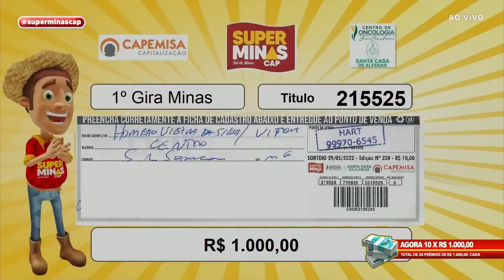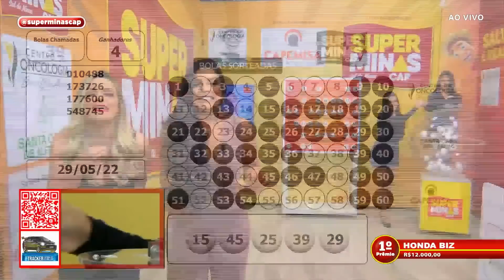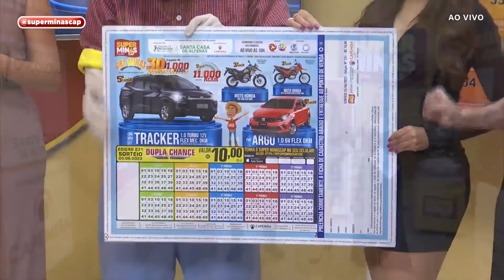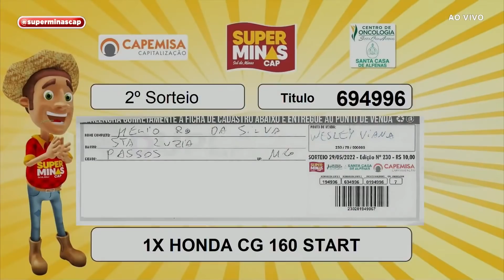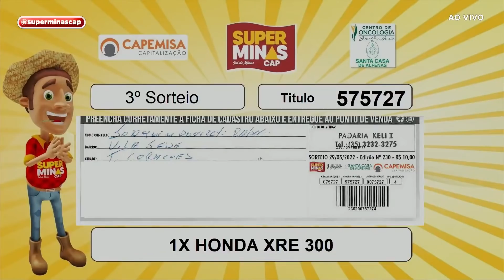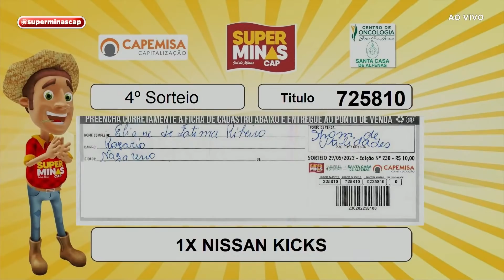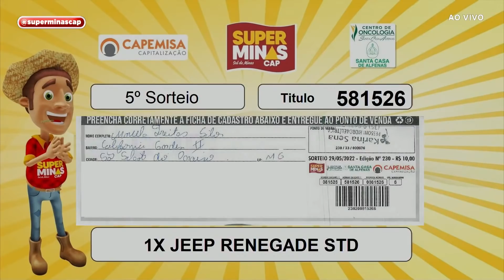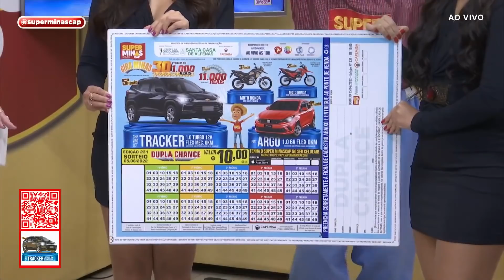Super Minas Cap Programa 29.05.2022